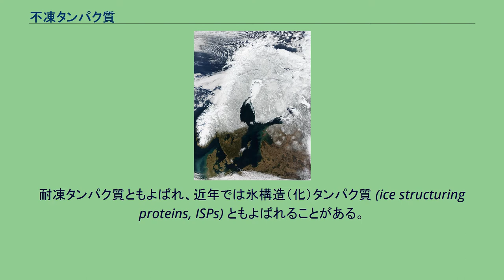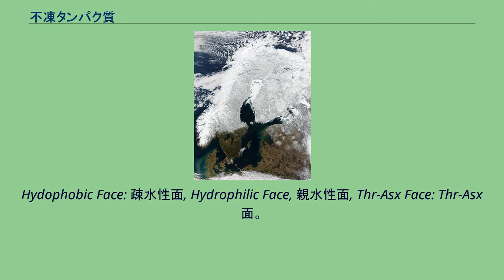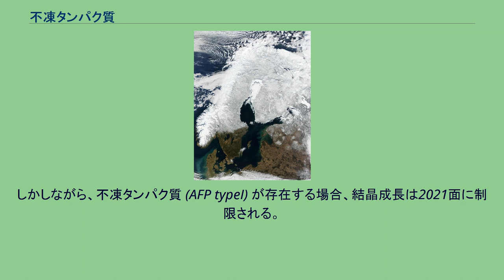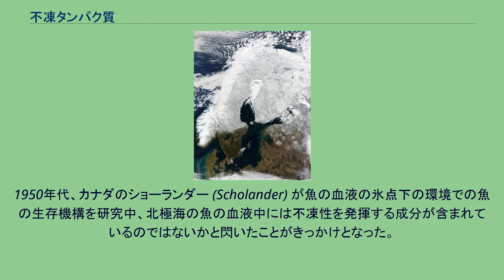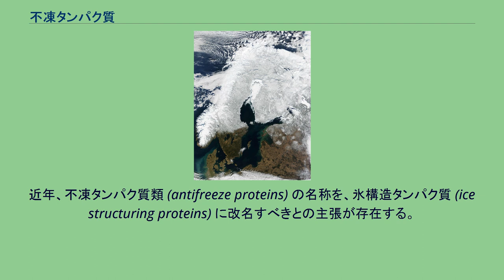不凍タンパク質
不凍タンパク質（ふとうタンパクしつ、英: Antifreeze protein, AFP）は、生体において、主に生体の凍結防止や氷の再結晶防止による生物の生命維持に寄与するタンパク質のこと。
耐凍タンパク質ともよばれ、近年では氷構造（化）タンパク質 (ice structuring proteins, ISPs) ともよばれることがある。
数グループが存在し、また糖との結合体である不凍糖タンパク質などの誘導体が存在する。
そのため、これらをまとめて「不凍タンパク質類」(AFPs) と呼称することもある。
北欧の人工衛星画像（冬） 地球上においては、相当な量の氷に覆われた区域がある。
高地の雪氷地帯、氷河、極地の万年雪、棚氷、流氷など枚挙に暇が無い。
これらの地域に生息する生物の個体数、現存量は、ともに多くは無いが、生息する生物は存在する。
これらの地域に生息する生物は、それぞれ、低温や身体の凍結に備えた構造（ロバストネス）を持つことにより生存を可能としている。
例えば毛皮などの保温、体内を構成する脂質の不飽和化による凝固点降下、体自体を巨大化させることによる比体表面積の低下などである。
ここで、体内の水の結晶性を制御することで生存に寄与することを目的として産出されているのが不凍タンパク質である。
作用機序は特異的であり（後述）凝固点降下によって不凍性を発揮する物質とは桁違いに活性が高い。
数ppmオーダーと非常に低濃度で効力を発揮するのが大きな特徴である。
生物組織を普通に凍結させると、組織が破壊され、高次機能が失われる。
これは生体内の水が凍結する際に粗大な結晶となり、組織の構造を破壊されることによる。
また凍結時は低温であるため組織の柔軟性が下がっていることも、これに拍車をかける。
さらに凍結後に生体組織を構成していた溶液が濃縮され、組織に浸透圧による化学的ストレスと傷害を与えることも加わる。
人為的に低温での凍結を抑制する場合、ポリエチレングリコールや糖類の添加や置換、浸透圧の向上といった手法を用いることができる。
しかしながら、生体では代謝の問題上、そうした手段をとることができない。
不凍タンパク質類は微小な氷結晶に結合し、結晶性の熱的安定性を下げることによってその結晶性を制御する。
また、水に対して熱的ヒステリシスを与え、凝固点を下げる一方で融解点を下げない（通常0.2～0.3℃、昆虫においては5℃程度下げるものもあるとされる）。
結晶性が制御される結果として、形成される氷は円錐ないし六角錐を底面で2個張り合わせたような形（紡錘形に近い）となる。
また微細な結晶が多数析出する現象が起き、通常の凍結でみられる、結晶同士が連結して粗大な結晶を析出させる現象が起きない。
この熱的ヒステリシスについては、精密微小浸透圧計を用いて計測することが可能であり、典型的な魚の不凍タンパク質の場合であれば、1.5℃のときの最大を示すのだという。
しかしながら、昆虫の不凍タンパク質は、この10～30倍活性が高いといわれる。
これは、魚が水中という比較的温度が安定した環境に生息するのに対して、昆虫は地上で生活する必要があり、さらされる温度変化が激しいため、このような性質を身に着けたのではないかとする分析がある。
なお、ハマキガには非常に高い耐寒性をもつものがおり、−30℃ですら活発に活動するという。
AFP Type Iの模式図。
機能性をもつ三面をもつ構造である。
Hydophobic Face: 疎水性面, Hydrophilic Face, 親水性面, Thr-Asx Face: Thr-Asx面。
海水の氷点は−1.8℃程度であり、通常の海水魚の血液の氷点は−0.8～0.9℃程度である。
このため、海面が氷結する海域においては、通常の海水魚は身体が凍結してしまうはずである。
しかしながら、このような海域においても生存し活動する魚が存在しており、それを支えている要素のひとつが、魚血液中の不凍タンパク質である。
北極海や南極海に生息する魚類の分析から、2.6-3.3 kD程度の不凍糖タンパク質が発見されている。
昆虫においては8.3～12.5 kDのものが発見されている。
昆虫の不凍タンパク質は、特に活性（熱的ヒステリシスに対する作用）が強いものが多いことで知られている。
植物の不凍タンパク質は、まだかなり未解明であり、研究が進められている。
他の種に含まれる不凍タンパク質類と比較して、その活性は低いものが多いとされる。
これま...